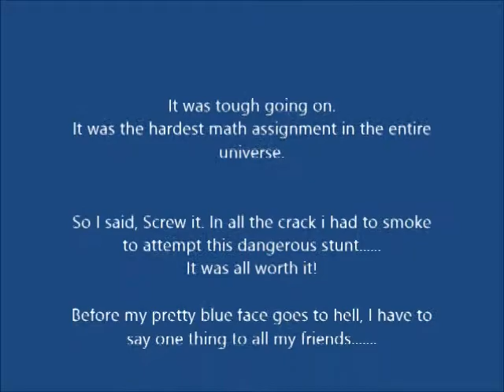Drunk Sonic Short: Sonic Vs. Hardest Math Problem In The Universe!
Think of this short as a test for the upcoming Drunk Sonic's Season in 2013. I use to work on the last Season of 2012 on Paint. Now I am using different software for this series. Still adjusting voices, animation, and audio background. So you see that I'm voicing Sonic in this Short, I had to pitch up this audio to give him a higher voice and make him sound younger.

Editing this was a pain in the ass as I waited a half hour downloading new video editing software and it took much longer looking for them. I had downloaded a lot of things and i had to delete them since it didn't do a damn thing for me. So I had to just use windows movie maker instead and I'm quite getting use to it actually but still have problems.

Gaming videos are up next Saturday night.